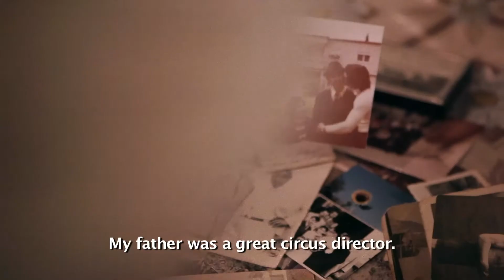La Quinta Generazione (The Fifth Generation) - Official Trailer (ENG subs)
Title: THE FIFTH GENERATION
Genre: DOCUMENTARY FILM Length: 74’
Format: 16:9 HD
Language: ITALIAN (ENG SUBS included)

Synopsis:
Daniel Berquiny, the founder of the “Parco Zoo delle Star”, takes care of, trains and puts to rest animals; nevertheless one has the sensation that it is he who risks disappearing.
He was born into an old Romanian circus family that moved to Italy because they considered it to be the artist’s country. Daniel’s life is intertwined with the show and animals: he began working in the circus and ended up in the movies. A global relationship, made of sweat, labour and dedicated time.
And owing to the fact that the contemporary frantic society is not keen on cultivating any relationship with nature, Daniel is forced to resist. And he does so with his fierce look, his strong arms, the tigers and the camels living in the zoo-like refuge he has built.
At the age of sixty-three he teaches little Greta, his daughter of eight, to dance on horse. And as he watches her, he smiles melancholy. He wonders if it is right to transmit her a tradition that is bound to disappear. He wonders if his relationship with circus will be accepted by a little girl who’s growing in a new world. He wonders if the family name Berquiny will still be acclaimed by the public and will continue to be shared, for a fifth generation, with tigers and lions.

Cast:
with Daniel Berquiny, Greta Berquiny, Susi Niemen, David Berquiny.

Produced by Valentina Grossi and Daniele Modina
Directed by Michele Ambrogio
DOP: Vito Frangione
Sound technician: Laura Vendittelli
Editing: Antonio Canestri
Colorist: Mauro Vicentini
Sound mixer: Vanina Chiariello

Music Trailer by Verily So - "When I end and you start"